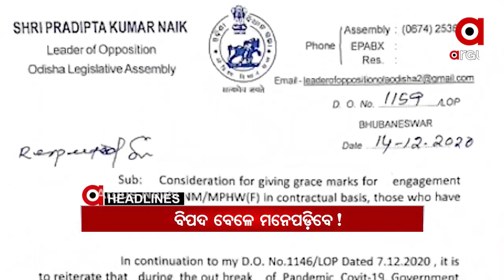Headlines 7Pm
ନୟାଗଡ଼ ବଧିପାଟଣା 3 ବର୍ଷର ଶିଶୁ ନିଖୋଜ ଘଟଣା...
ପରୀ ପ୍ରସଙ୍ଗରେ ଅରୁଣ ସାହୁଙ୍କୁ ହାତ ମାରିବାକୁ ନାହିଁ ସରକାରଙ୍କ ସାହାସ...
ବଲାଙ୍ଗୀରର ବାବୁଲାକୁ ମାରିଲା କିଏ?...
ଶ୍ରୀମନ୍ଦିର ପରେ 27ରୁ ଖୋଲିବ ଲିଙ୍ଗରାଜ...
20 ଦିନ ବିତିଲା, କେବେ ANM କର୍ମୀଙ୍କ ଦୁଃଖ ବୁଝିବେ ରାଜ୍ୟ ସରକାର...
ମିଲରଙ୍କ ସହ ମଧୁଚନ୍ଦ୍ରିକା ଭାଙ୍ଗନ୍ତୁ, ନିଜେ ଧାନ କିଣନ୍ତୁ ସରକାର
ଭ୍ୟାକ୍ସିନ ପୂର୍ବରୁ ପାଇଁ ରାଜ୍ୟ ସରକାରଙ୍କ ପ୍ରସ୍ତୁତି...